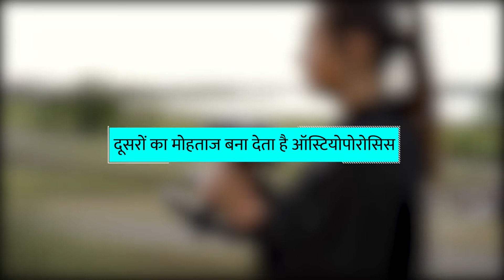दूसरों का मोहताज बना देता है ऑस्टियोपोरोसिस || Damini Yadav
20 अक्टूबर को पूरी दुनिया में ‘वर्ल्ड ऑस्टियोपोरोसिस डे’ के रूप में मनाया जाता है। आइए जानें, इसके बारे में कुछ उपयोगी बातें।
October 20 is celebrated all over the world as 'World Osteoporosis Day'. Let's know some useful things about it.